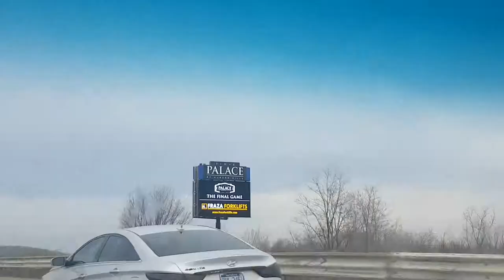The Last Game at The Palace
I Take a trip to Auburn Hills for the last game at The Palace